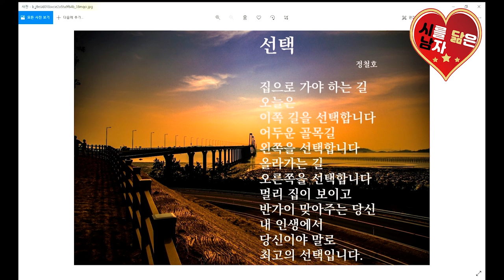선택-시낭송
순간의 선택이 일생을 좌우한다는 광고 문안이 유행인 적이 있었습니다.  우리는 매일 선택을 합니다. 그 선택을 가벼이 여기지 말라는 의미로 제게 다가왔습니다. 그 선택에 따라서 우리의 인생도 크게 달라지기도 합니다. 세상에는 별 거 아닌 일은 없습니다. 내게 조그만 선택일 수 있겠지만 누구에게는 큰 선택일 수 있습니다.
지금까지 살면서 수많은 선택을 했습니다. 그러나 지금 생각해보면 제가 선택했다고 생각하던 일들이 언제부터인가 제가 선택한 것이 아니라 이미 선택되어졌다는 느낌을 받을 때가 있습니다. 그것을 우리는 운명이라고 합니다. 이미 잘 짜인 계획표에 마치 한 마리 말처럼 움직여지는 것 같습니다. 어쩌면 선택이라는 것은 이미 마음속에 있는 것을 확인하는 의미도 있는 것 같습니다. 집을 갈 때 우리는 늘 가던 길만 갑니다. 물론 처음에는 선택을 했을겁니다. 그러다 우리는 최선의 선택을 하게 되고 그 다음부터는 더 이상 선택을 하지 않습니다. 선택이 필요가 없는 것이지요. 선택이라는 것은 제일 바람직한 것을 고르는 과정입니다. 최선의 선택이 최고일 수도 없고 최고의 선택이 최선일 수도 없습니다. 무엇보다 중요한 건 그 선택을 만족해야 한다는 것입니다. 인생에서 가장 큰 선택은 뭐니 뭐니 해도 반쪽을 찾는 것은 아닐까요?